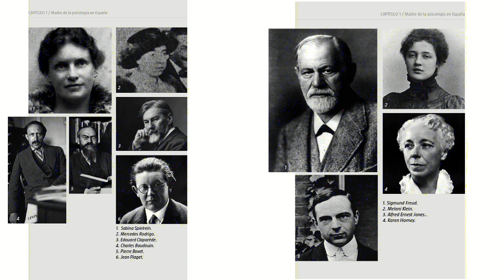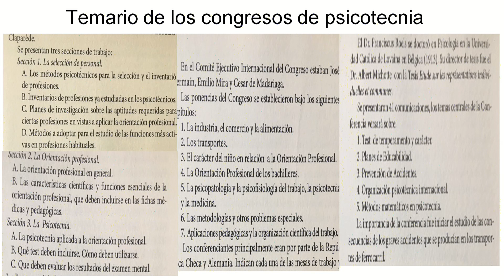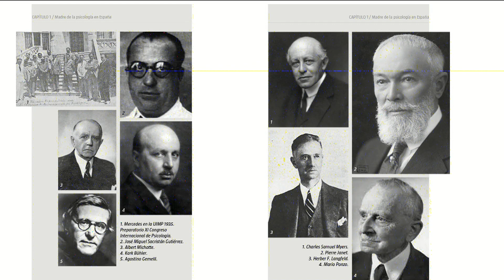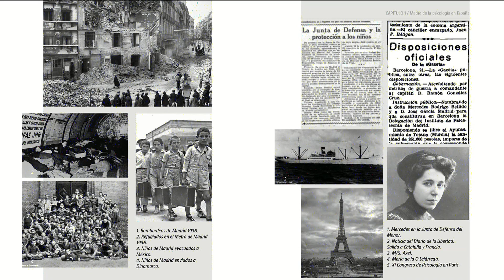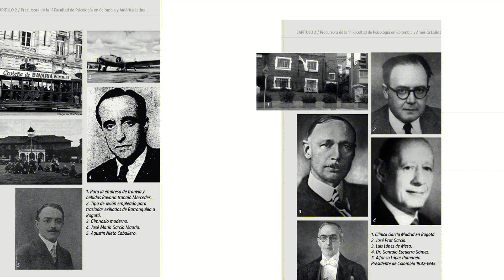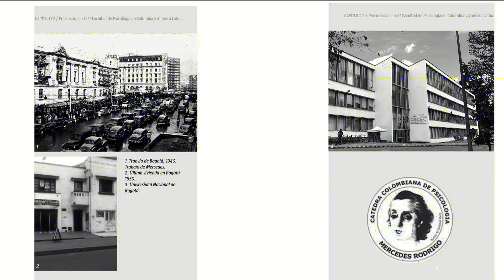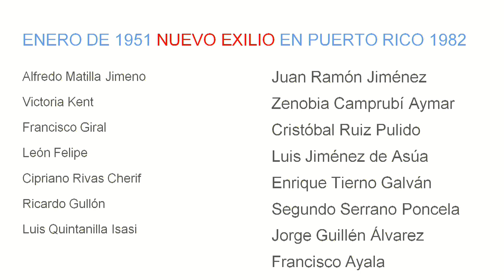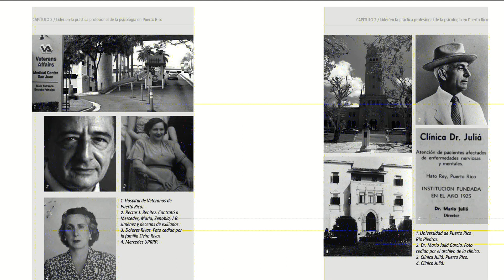Presentación del libro ‘Mecedes Rodrigo, una vida para la psicología’. ClubDeOcio.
Los psicólogos educativos Olga Umaña Amaya y Germán de la Riva Colina, son los autores del libro ‘Mecedes Rodrigo, una vida para la psicología’. Mercedes Rodrigo, es reconocida por ser la primera mujer en formarse en Psicología en España. En esta biografía, se narran las importantes contribuciones que esta profesional, ha aportado a la disciplina psicológica tanto en España, Colombia y Puerto Rico.